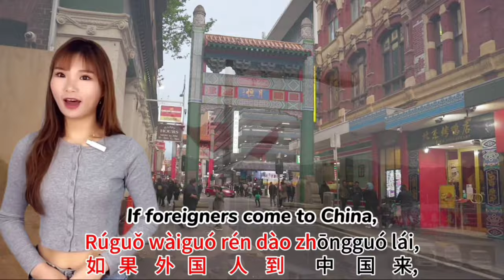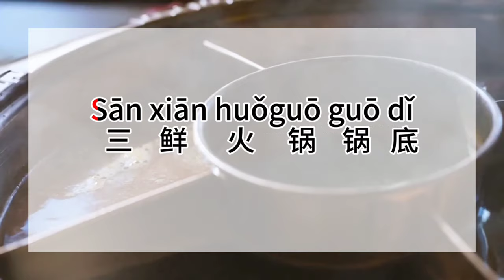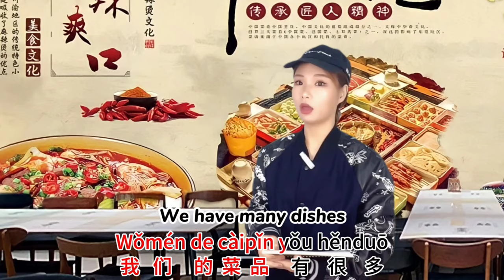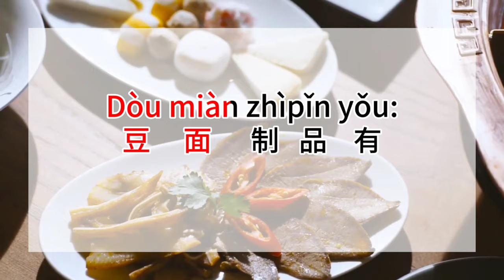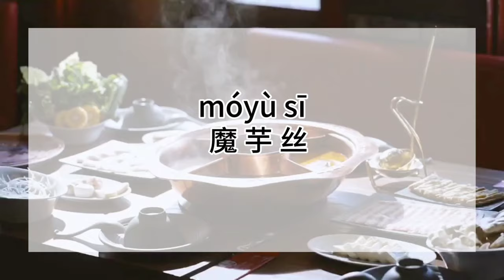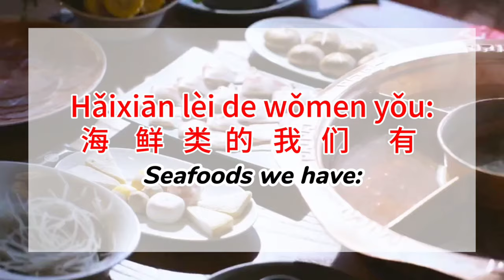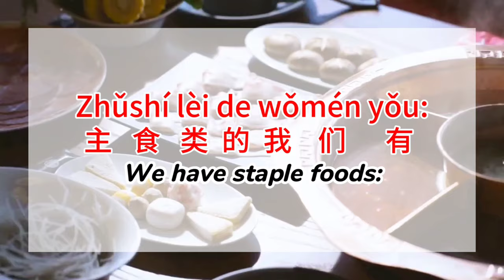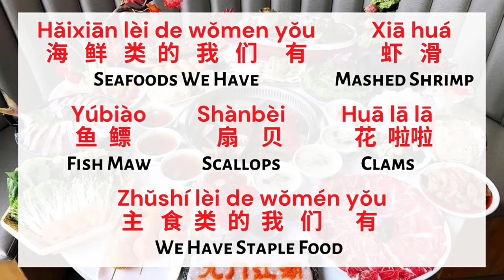How to Order in a Chinese Hot Pot Restaurant? / Basic Chinese / Chinese Dishes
Hello everyone!

Welcome back to our ATA Learning Hub Basic Chinese series. I’m your Teacher Anna.

A lot of Chinese like hot pot so much. There are many foreigners who come to China for the first time, and the Chinese food that were recommended to them first is also Hot Pot!

So in this video, we will teach you how to order in a hot pot restaurant. And what are they?
Tell me if you're interested in Chinese hotpot dishes after you watched this video!

*You can also download free daily Chinese video photo notes from our social networking sites below. It can help you study and review anytime and anywhere.